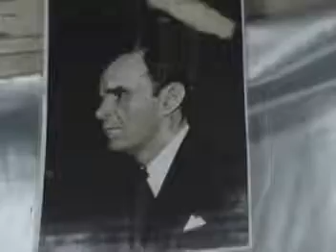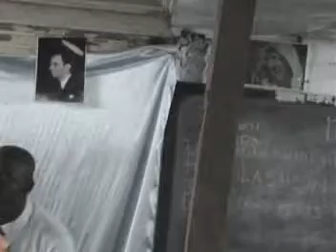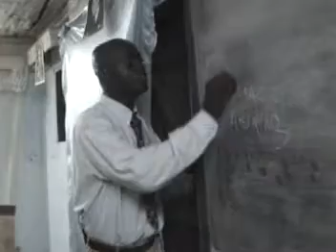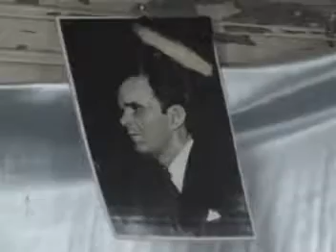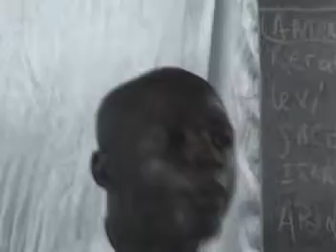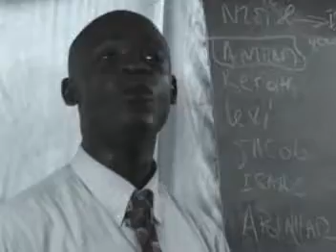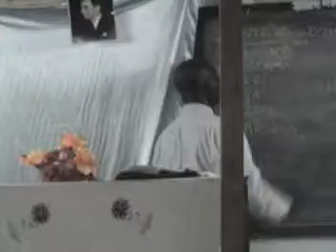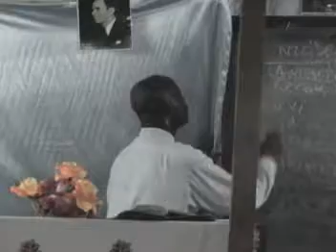Joseph Perfection Tabernacle en 2010